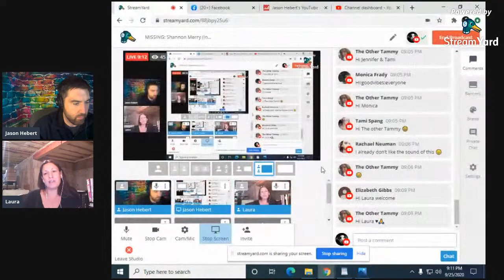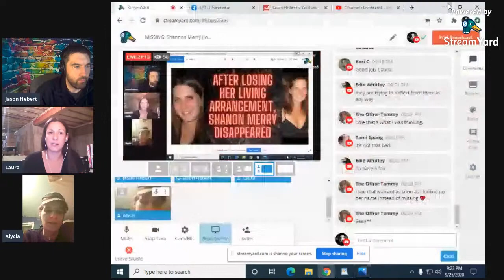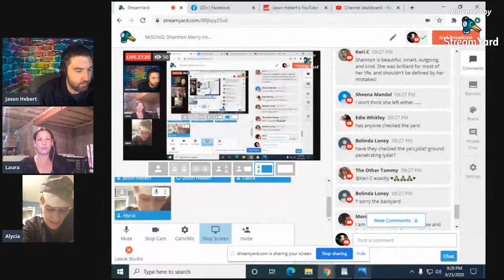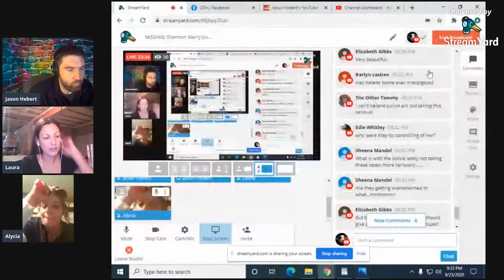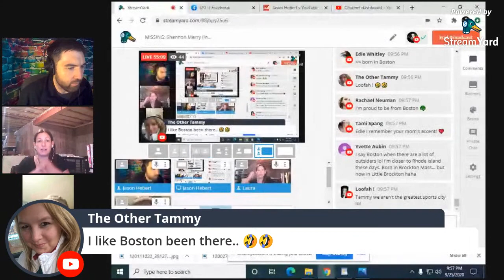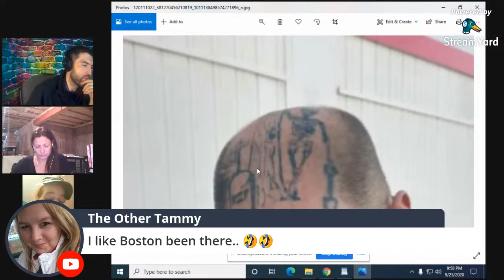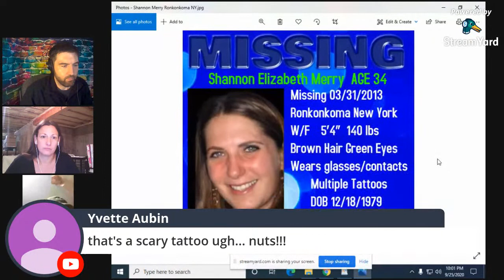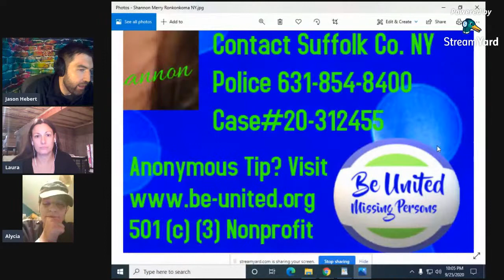MISSING: Shannon Merry (Interview with Alycia Carbonaro and Laura DeSantis)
In 2013, after losing her living arrangement in Ronkonkoma, NY, Shannon Merry suddenly vanished off the face of the earth.  Tonight her friends tell her story in an attempt to get someone with information to come forward.